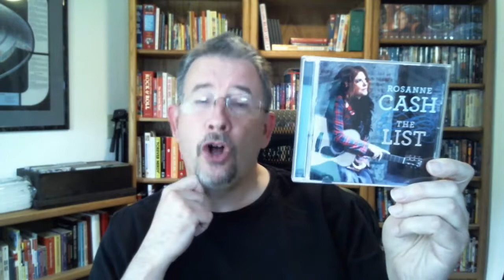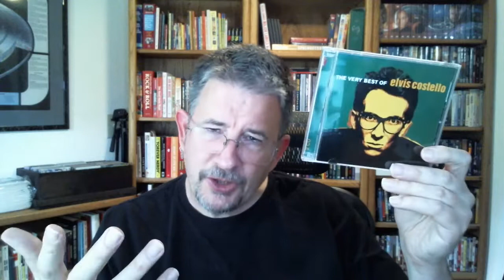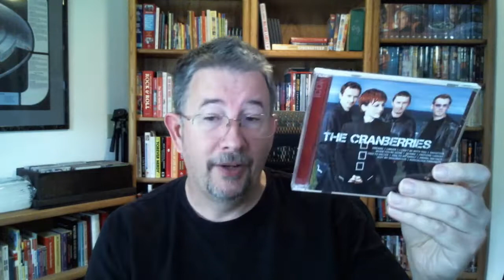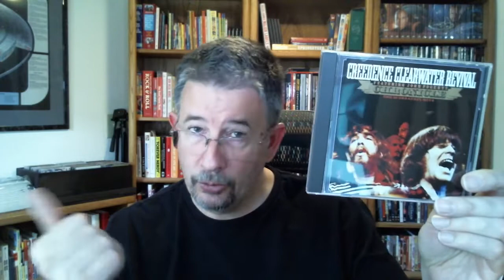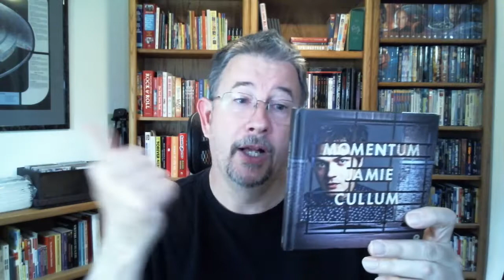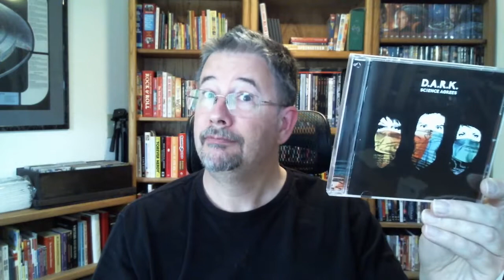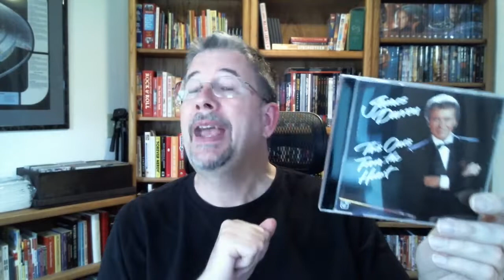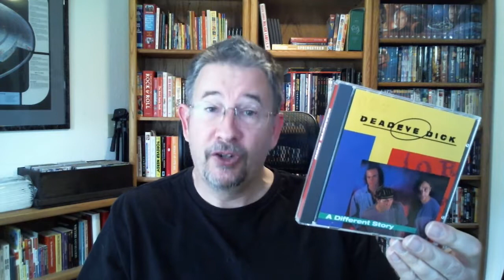My Whole CD Collection - Chapter 5 (rock/vocals Co - De) - THP 05/23/2022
We finally move beyond the letter C in my tour through my whole darn CD collection! Here's the next 90 titles, along with a pair of late arrivals. Have fun!

Chapters:
Intro & Late Arrivals 0:00
Connick - Crawford 3:59
Crash - Cure 16:50
Cyrus - Deadeye 31:15
Outro 46:02